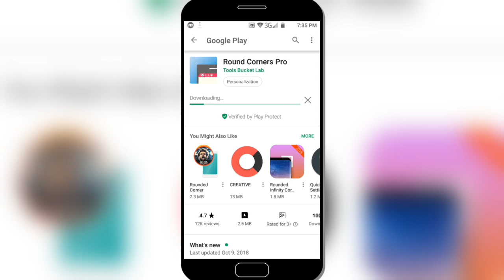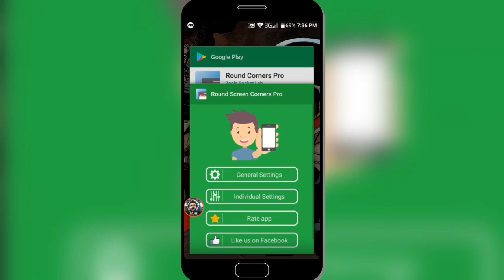How to make every phone Corner Round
In this video showing that how to make phone corner round the app Link is below

App Link